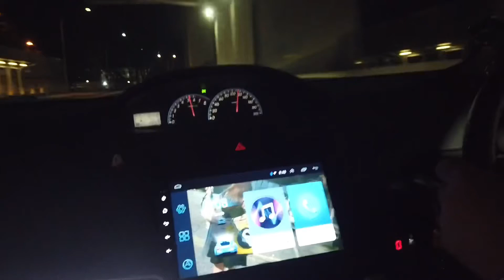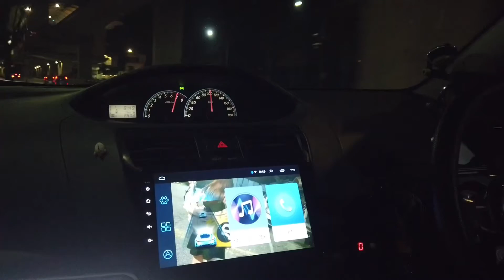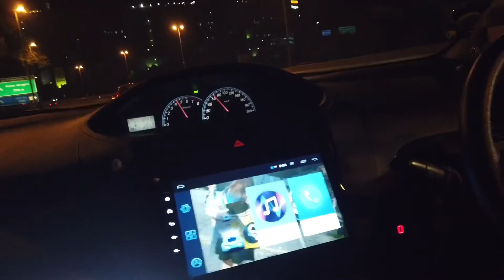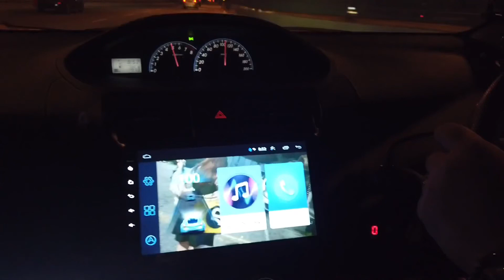Ecu Remap Toyota Vios Ncp93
Link Shopee for Remap ecu